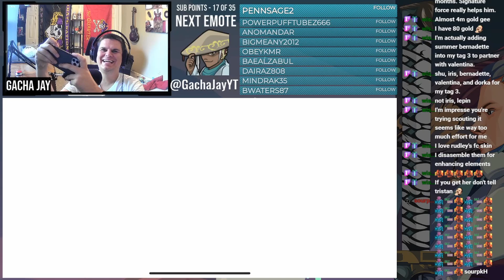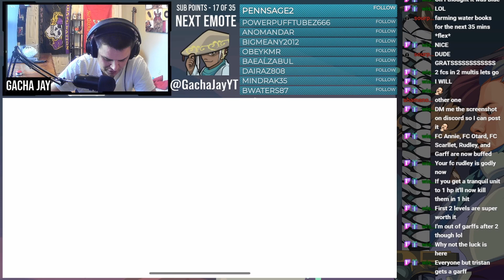My FC Garff Luck Was Insane!!!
Garff from the parallel world is Saint West's first woman general and the youngest to be the highest-ranking of the Five Greatest Generals.

She is also known as the White Great General because her hair always stays white, without any bloodstains from the battlefield, which proves her skills in battle.